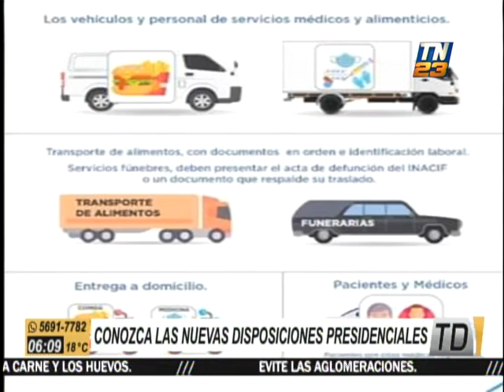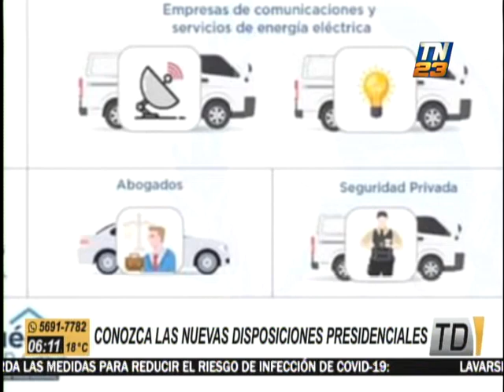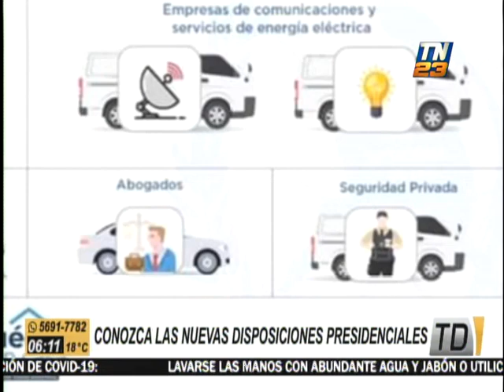Revisamos nuevas disposiciones presidenciales en Guatemala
En el marco de la cadena nacional de este domingo, el Presidente de la República, Alejandro Giammattei, confirmó que los mercados permanecerán abiertos de lunes a viernes desde las 6 hasta las 16 horas.